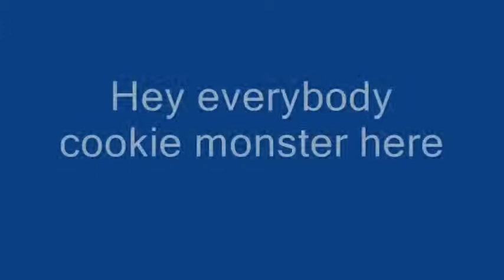cookie monster:HOLIDAY PHOTOS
hey now im showing you my holiday in las vegas and i did a thing that i wont do any more so i was paying 5000 dollars to a dude in a casino sad cookiemonster